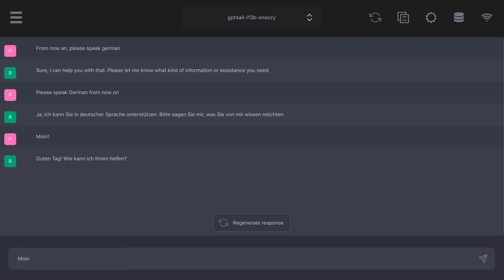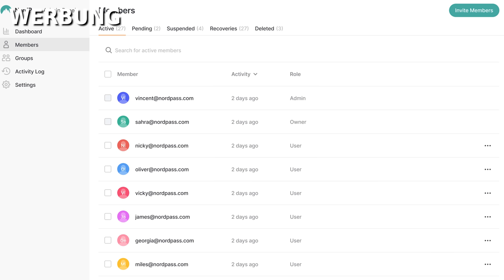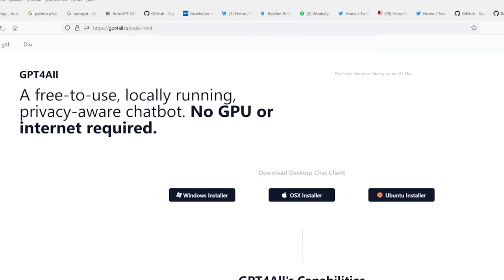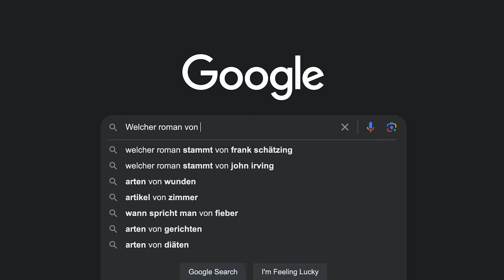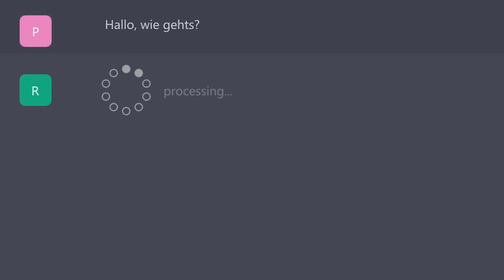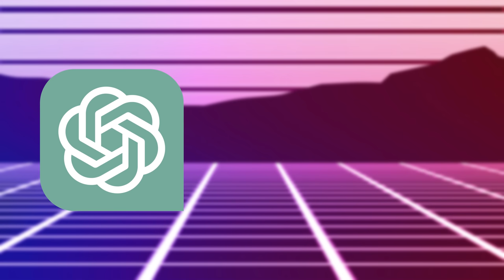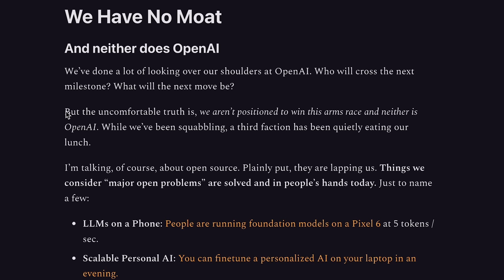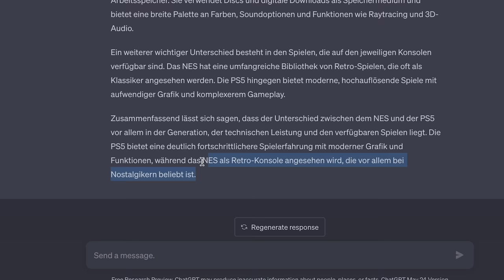Supereinfach: Euer eigenes ChatGPT | GPT4All im Test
►Kapitelmarker:
0:00 Intro
0:49 Werbung: NordPass
1:45 Was ist GPT4All?
4:33 Die Sprachmodelle
6:51 Die WICHTIGSTEN Sprachmodelle
7:52 Praxis
8:29 Möglichkeiten
9:18 Risiken
13:14 Fragen/Wünsche

Erlebe NordPass Business jetzt in Aktion mit einer 3-monatigen kostenlosen Testversion mit dem Code ct3003nord

► Credits:
Konzept & Redaktion: Jan-Keno Janssen
Schnitt: Pascal Schewe
Host: Jan-Keno Janssen